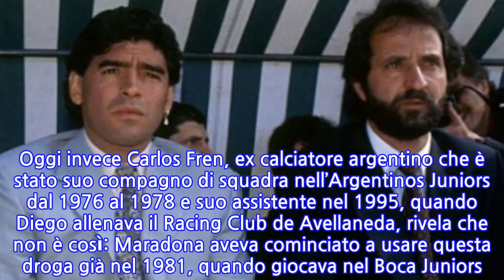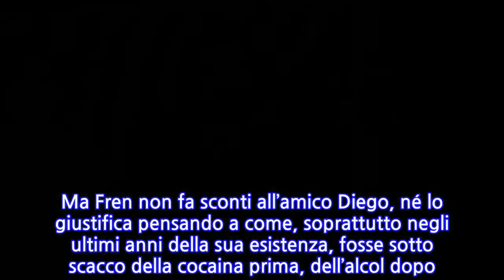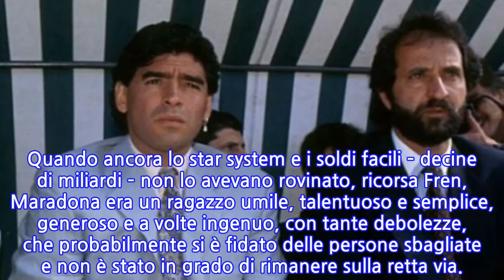Carlos Fren, ex calciatore argentino, rivela: "La cocaina cambiò Maradona"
Quando sbarcò a Napoli, nel 1984, Diego Armando Maradona aveva già problemi con la cocaina. Se ne parlava poco, ma era risaputo; del resto, anche i legami con la Camorra e il boss Giuliano seguivano il filo rosso della droga, che era sempre presente nei “festini” di famiglia (una famiglia mafiosa di cui Maradona, stando a quanto sostenuto dal nipote del boss Luigi Giuliano, faceva parte a tutti gli effetti, al punto da partecipare a matrimoni e comunioni).
 Fino a oggi quasi tutti sono stati convinti che il Pibe De Oro avesse conosciuto la cocaina al Barcellona, squadra in cui aveva giocato due stagioni prima di diventare l’attaccante più acclamato del campionato italiano. Oggi invece Carlos Fren, ex calciatore argentino che è stato suo compagno di squadra nell’Argentinos Juniors dal 1976 al 1978 e suo assistente nel 1995, quando Diego allenava il Racing Club de Avellaneda, rivela che non è così: Maradona aveva cominciato a usare questa droga già nel 1981, quando giocava nel Boca Juniors.

 La scoperta della droga da giovanissimo e l’inevitabile declino “Era un ragazzo semplice, poi ha provato quella porcheria, è diventato un altro e non ha più saputo gestire fama e denaro”, ha spiegato Fren in una recente intervista rilasciata a Infobae, sito di informazione argentino. Nella stessa intervista, l’ex calciatore ha confessato amareggiato di non aver mai immaginato che la vita del suo amico finisse così, da uomo solo e depresso, che viveva in condizioni igienico-sanitarie discutibili, in un appartamento misero e privo di comfort, nonostante l’immenso patrimonio accumulato negli anni grazie al calcio.

 Ma Fren non fa sconti all’amico Diego, né lo giustifica pensando a come, soprattutto negli ultimi anni della sua esistenza, fosse sotto scacco della cocaina prima, dell’alcol dopo. “Ha vissuto come voleva vivere, sia chiaro”, ha precisato. Eppure lui, che Maradona l’ha conosciuto e ne è diventato amico all’inizio della sua sfavillante carriera, non può fare a meno di ricordare chi era da ragazzo. Quando ancora lo star system e i soldi facili – decine di miliardi – non lo avevano rovinato, ricorsa Fren, Maradona era un ragazzo umile, talentuoso e semplice, generoso e a volte ingenuo, con tante debolezze, che probabilmente si è fidato delle persone sbagliate e non è stato in grado di rimanere sulla retta via.
INFORMATION
• Source: news